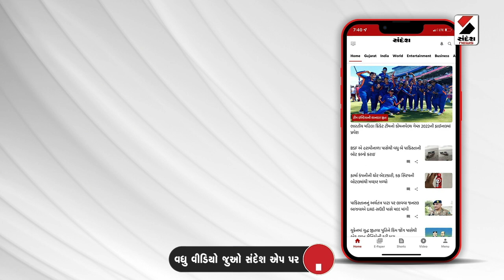Veraval News | વેરાવળના માથાસુરિયામાં ફૂડ પોઇઝનિંગ બાદ કાર્યવાહી | Gujarat | Health Safety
વેરાવળના માથાસુરિયામાં ફૂડ પોઇઝનિંગ બાદ કાર્યવાહી
છાસ અને શિખંડ લાવ્યા હતા તે 2 દુકાનો સીલ
અનઅધિકૃત રીતે ખાદ્ય સામગ્રી બનાવતા હોવાનો ખુલાસો
બન્ને અનધિકૃત દુકાનો સીલ કરી કાર્યવાહી હાથ ધરી
લગ્ન પ્રસંગના જમણવારમાં 200 લોકોને ફૂડ પોઈઝન